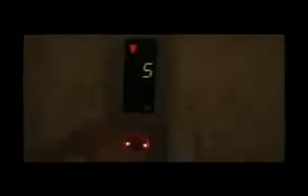Indias Independences days special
This is how an indian youth has to be like